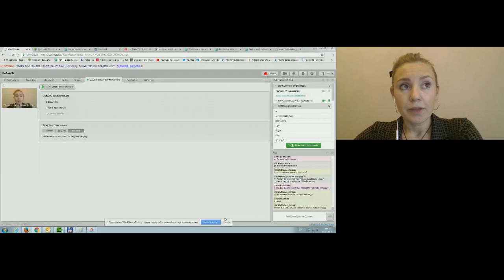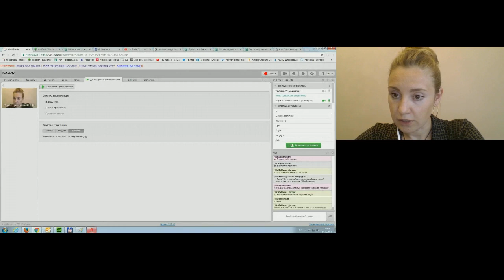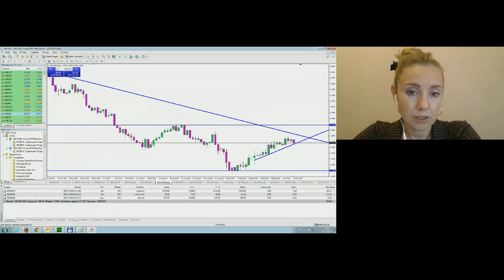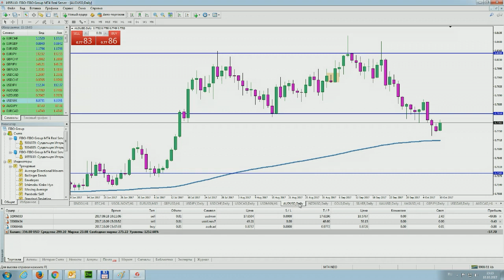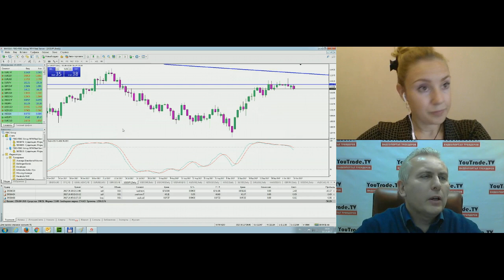Мария Сальникова. Обзор рынков FIBO Group 10 октября 2017 г.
Передача "Мария Сальникова. Обзор рынков FIBO Group" на интерстриме YouTrade.TV 10 октября 2017 г.